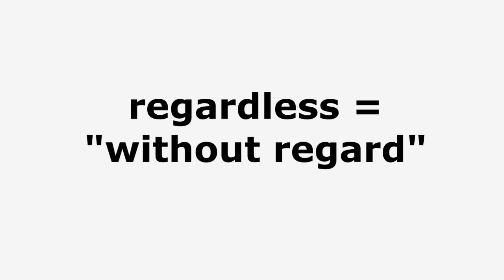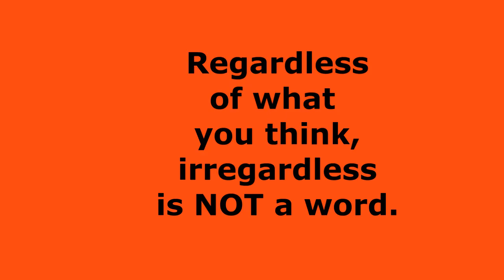Irregardless, the word that isn't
As a public service Word Police will explain why “irregardless” is not a word, regardless of what you think. Watch Irregardless, the word that isn’t.